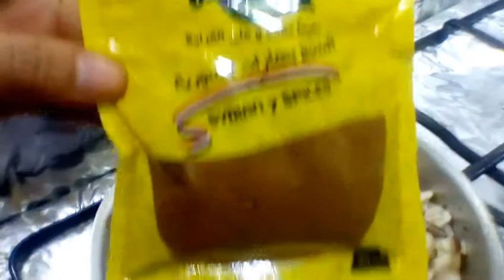افضل 10 حشوات من حول العالم للسمبوسه تقدري تحضريها وتخزنيها طول السنه هتنبهري بها around the world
افضل 10 حشوات من حول العالم للسمبوسه هتعمليها معايا في حلقتنا وهي:
1- الحشوه المصريه (العصاج باللحمه المفرومه)
2-الحشوه السوريه: الفراخ السوري او الشاورما السوري او الشاميه او اللبنانيه
3-الحشوه النباتيه (حشوه الراتاتواي)_ (الفار الطباخ)
4-الحشوه اليابانيه - الصينيه - الكوريه
5-الحشوه المكسيكيه (حشوه التاكو)
6-الحشوه الايطاليه (حشوه البيتزا)
7-الحشوه الهنديه (حشوه البطاطس الهندي)
8-الحشوه التركيه (حشوه الجبنه بالشمندر والبنجر)
9-حشوه التمر (العجوه) حشوه مصريه حلوه
10-حشوتي المفضله (حشوه الجبنه بالخضار) اكثر من رائعه
حشوات سمبوسه متنوعه
حشوات السمبوسه بالجبن
حشوات السمبوسه
 حشوات للمعجنات
 حشوات السمبوسه بالبطاطس
 حشوات السمبوسه بالبيتزا
حشوات السمبوسه بالعجوه
حشوات السمبوسه بالخضار
 حشوات السمبوسه بالفراخ
 حشوات السمبوسه باللحمه المفرومه
 سمبوسه محشيه لحمه مفرومه
 سمبوسه محشيه فراخ
سمبوسه محشيه شاورما
سمبوسه محشيه بحشوه البيتزا
 سمبوسه محشيه بحشوه التاكو
سمبوسه محشيه بحشوه البطاطس الهنديه
 حشوات سمبوسه متنوعة
 حشوات سمبوسه بدون لحم
 حشوات سمبوسه حلوه
حشوات سمبوسه 15 ثانيه
حشوات سمبوسه بالدجاج
حشوات للسمبوسه
 حشوات سمبوسة
 حشوات السمبوسه بالجبنه
 حشوات للسمبوسه لذيذه
 حشوات سمبوسه سهله ولذيذه
 حشوات سمبوسه سهله
 حشوه للسمبوسه
 حشوات جبن للسمبوسه
 حشوات بطاطس للسمبوسه
 حشوات دجاج للسمبوسه
 حشوات خضار للسمبوسه
حشوات جديده للسمبوسه
حشوات جديده ومتنوعه للسمبوسه
حشوات لحمه مفرومه للسمبوسه
 حشوات سمبوسه مختلفه
حشوات سمبوسه هنديه
 حشوات سمبوسه يابانيه
 حشوات سمبوسه كوريه
 حشوات سمبوسه هنديه
حشوات سمبوسه تركيه
 حشوات سمبوسه مصريه
 حشوات سمبوسه مكسيكيه
 حشوات سمبوسه ايطاليه
 حشوات سمبوسه صينيه
حشوه سمبوسه
 حشوه سمبوسه بالتونه
 حشوه سمبوسه لحم مفروم لذيذه
حشوه سمبوسه بالسبانخ
 حشوه سمبوسه جبن ونعناع
حشوه سمبوسه بالدجاج المسلوق
 سمبوسه
سمبوسه باللحمه المفرومه
سمبوسه في الفرن
طريقه عمل الجبنه
فراخ
لحمة مفرومة
شاورما الدجاج
شاورما سوري
بيتزا
جبنة
 طريقه عمل سمبوسه
 سمبوسه بحشوه خلطبيطه بالصلصه
 سمبوسه بحشوه الفار الطباخ
 خلطبيطه بالصلصه الفار الطباخ
خلطبيطه بالصلصه لنجويني
 انواع حشوات السمبوسه
 انواع حشوات للسمبوسه
جميع انواع الحشوات للسمبوسه